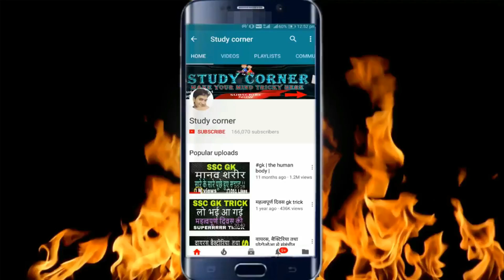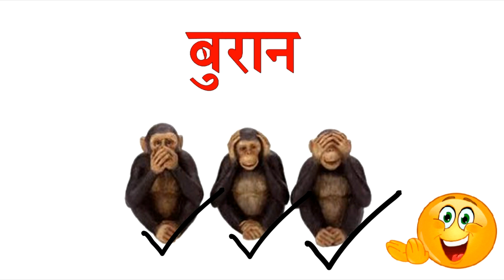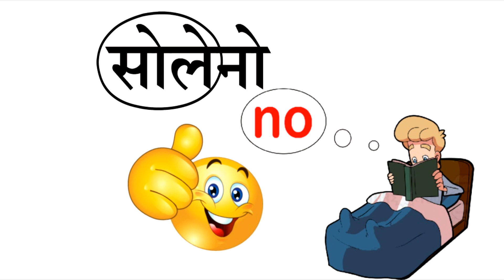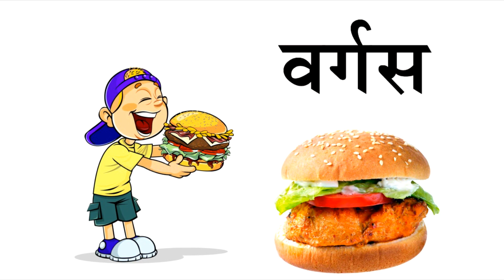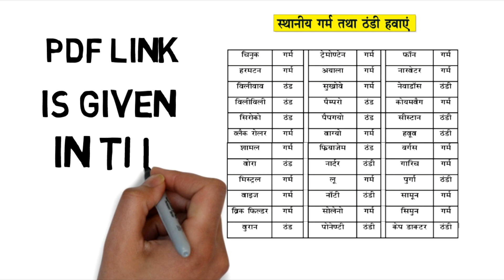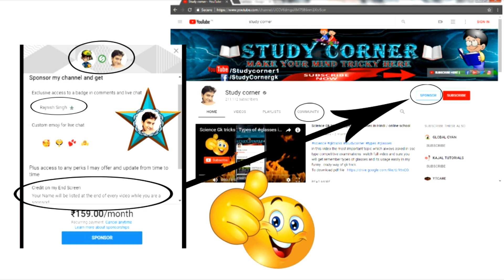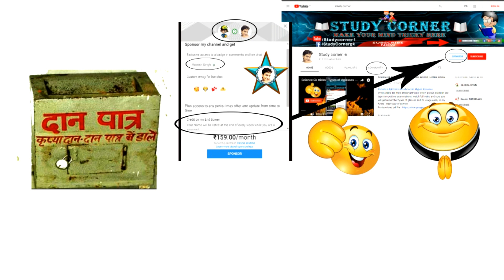Gk tricks : To remember nature of Wind ( Cold &. Warm ) | स्थानीय गर्म तथा ठंडी हवाँए online school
Geography Gk tricks : To remember nature of Wind ( Cold &. Warm ) | स्थानीय गर्म तथा ठंडी हवाँए online school, classes , study corner
Quiz: Cold and Warm / hot wind of the world
in this video the most important topic which generally asking in ssc and Railways type competitive examinations. watch full video and sure you will get remember  easily in my funny , crazy way of gk trick.

For any inquiry please comment..
With great support.